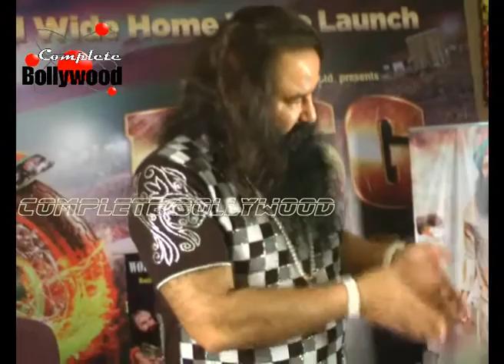Gurmeet Ram Rahim Singh at Interact of the film 'MSG The Messenger of God'